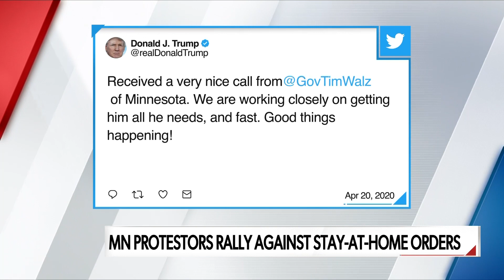Mike Lindell: No knowledge, leadership, safety in Minnesota COVID-19 plans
MyPillow Founder and CEO Mike Lindell, who used his production means to produce thousands of face masks and other equipment for medical professionals amid the nationwide coronavirus pandemic, comments on the prospects of  'reopening' his home state of Minnesota, the protests and riots by citizens who desire to return to normal life, and more. - with Newsmax TV's Emma Rechenberg and Shaun Kraisman